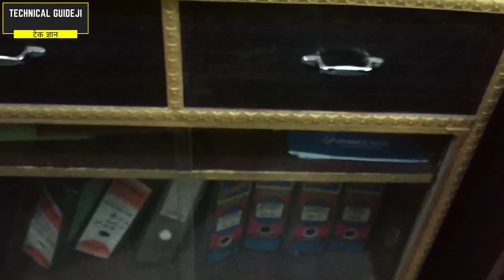My YouTube Studio Setup Tour 2019 🎥 How I Shoot My YouTube Videos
Hello Friends! Aaj ke is Video Me Main Dikha Raha Hoon My New Setup Tour! How I shoot my youtube videos. Aasha hai aapko Manoj Dey ki Tarah Mera New Setup Your 2019 Pasand Aayega.
MY GEARS:-

- My New Setup Tour 2019
- Setup like Manoj Dey